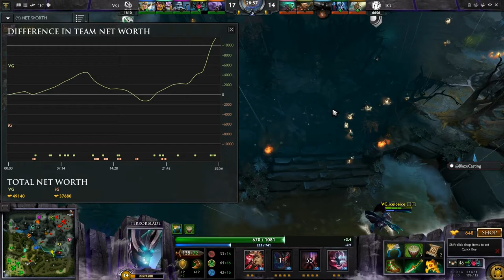Dota 2 - IG vs VG game#3- i-League LAN Finals